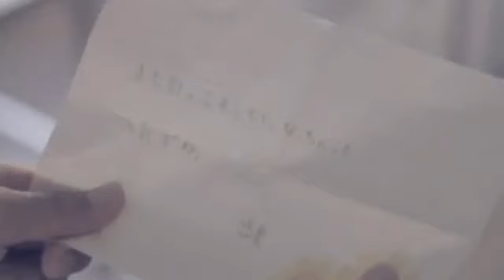『夏影』(full MV)/ アンダーグラフ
『夏影』

蝉の声　ラジオ体操　潜り抜け　自転車を　漕いだあの日
ポケットの中　小銭　忍ばせ　引っ越した　君に　会いに行く

僕らの夏は　　太陽が焼き付ける　その一瞬の輝きで過ぎてゆき
「きっといつだって　君に会える」と　夕焼けが告げてくる　サヨナラを受け入れた

幾つもの季節を藻掻き泳いで　僕は少しづつ大人に変わっていった
取り戻せない日々　あれが最後だったと
判っても　今も　夏残る　青春の想い出を胸に

変わらずにいること　変わってくこと
それぞれの夏を抱きしめ生きている
大丈夫だよ　心配はないよ
あの夕暮れ時は、今でも優しく
暖かく僕らを包む

朝焼けを待つ　時間が長くなる　夕立ちはもう　アスファルト冷やす事も無く
僕らもまた　次の季節を迎える　秋がほら　実りある　明日へと導くように

想い出はいつでも　陰だけが薄れて　日に日に素晴らしい記憶に変わっていくから
僕が描く夢も　その名残に寄り添っていて
巡り巡ってまた会えるからと　偽りな手を振る　サヨナラ、、、。

走り出せなくても　立ち止まっても
それぞれのペースで　僕らは生きている
大丈夫だよ　僕はここで歌うよ
あの日の太陽は変わらず輝き
何時でも僕らを照らす

変わらないこと変わってくこと
それぞれの夏を抱きしめ生きていく
大丈夫だよ　忘れはしないだろう
あの日の夕暮れは、
今でも優しく暖かく僕らを繋ぐ　明日になればそう　晴れるから